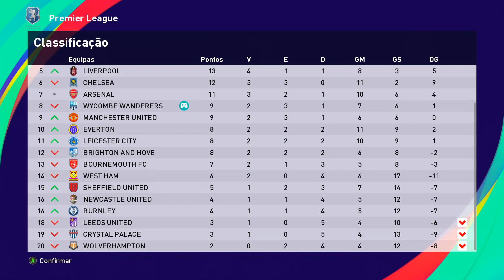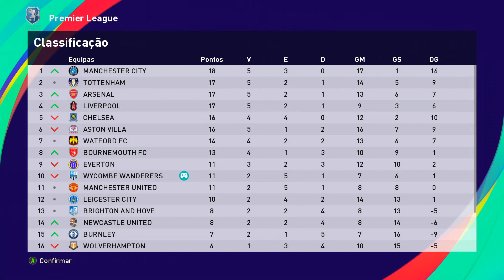SANTOS90 CEDENDO A PRESSÃO DA PREMIER!? RUMOAOESTRELATO *013 PES 2021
*F. SANTOS Cedendo a Pressão da Premier League! Sera? Acompanha o Video até ao fim e Confere. ;)

Se Gostaste do que Viste, Seja Muito Bem Vindo!